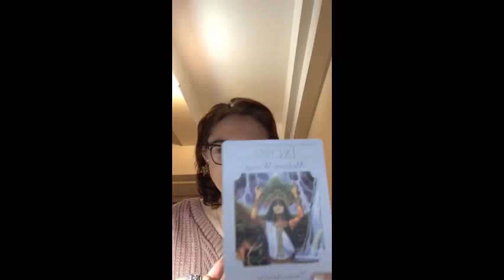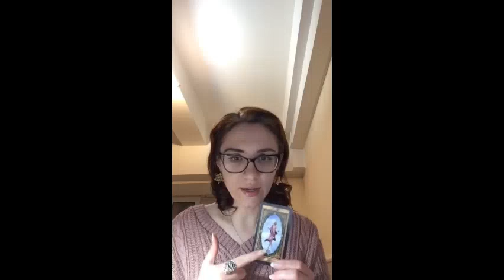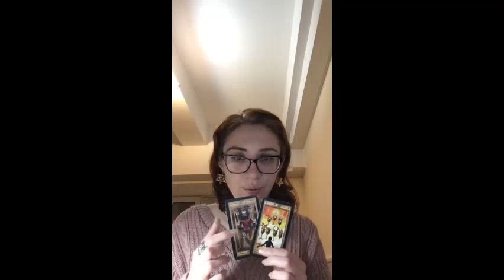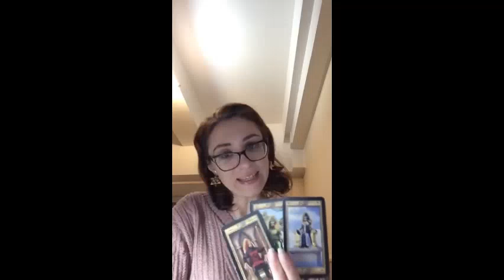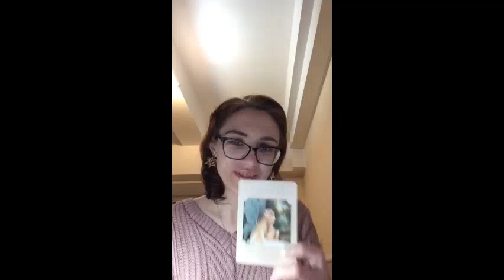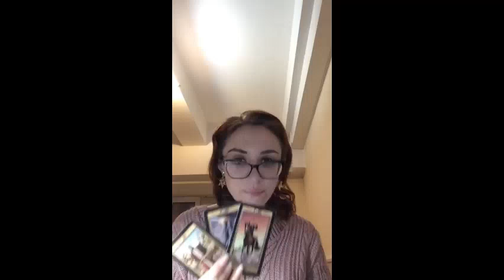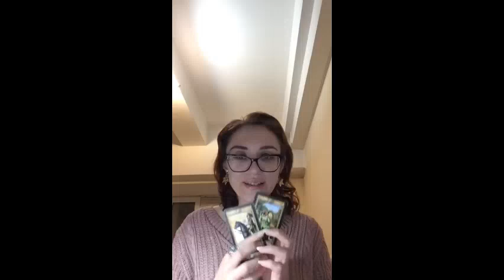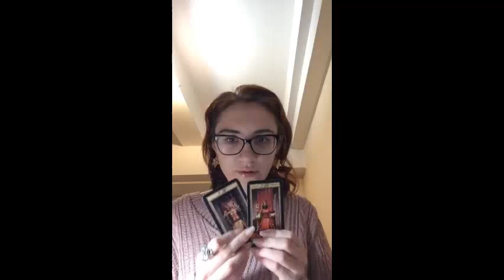PICK A CARD: WILL I GET PREGNANT SOONER OR LATER? TAROT READING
GOOD NEWS FOR YOU, GUYS!

At 1000 subscribers here I will be choosing 10 winners to receive a FREE PERSONAL reading 30 mins up to 3 questions!!!

- like a video = 1 entry
- each comment = 1 entry
- sharing the video = 5 entries

Mini-readings at TikTok!

More eco-friendly and spiritual prints are coming!

WHO IS YOUR FUTURE HUSBAND? 25 USD 20 minutes video reading.

You will get personal matrix chart reading + recipe of individual karmic healing, the month of unlimited email support on changing your matrix programs and 3 personal readings 30 minutes each (one reading per week) on the most relevant for your questions (3 questions per reading maximum)

COMPATIBILITY MATRIX: I will explain the tasks of your couple and discuss the major aspects of your compatibility in one hour video for 100 USD

30 minutes card reading: 75 USD (video)
15 minutes card reading: 25 USD (video)